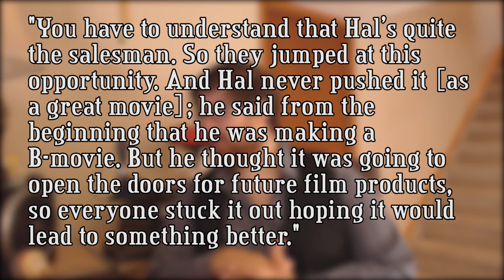Bad Reviews 36 - Manos: The Hands of Fate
Could one of the worst movies of all time have had the potential to be a horror classic? DStecks goes behind the scenes of Manos: The Hands of Fate.